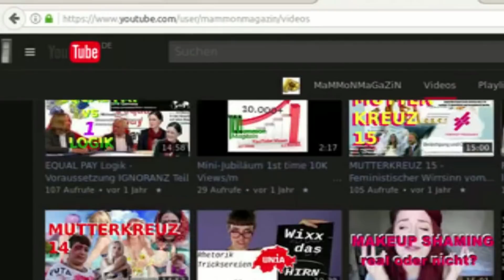Anfang und Ende der Weiberwirtschaft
Wer jetzt noch nicht rafft, dass das zu weit gegangen ist, dem ist wohl nicht zu helfen...nicht einmal Anstand in der politischen Debatte haben diese überbezahlten Politschranzen für den politischen Gegner übrig. Daraus kann nur Politik mit Wut entstehen...kein gutes Zeichen!
Die eingeschobenen Kommentare stammen aus dem Bundestagsprotokoll!